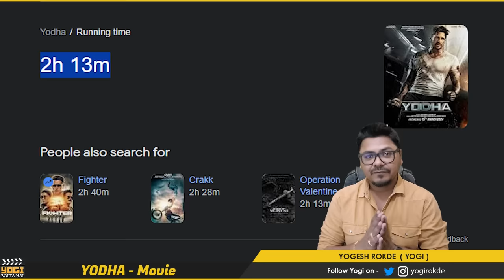Yodha Movie Review | Yogi Bolta Hai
Yodha Movie Review by Yogi Bolta Hai
Yodha Movie Review
Yodha New Movie